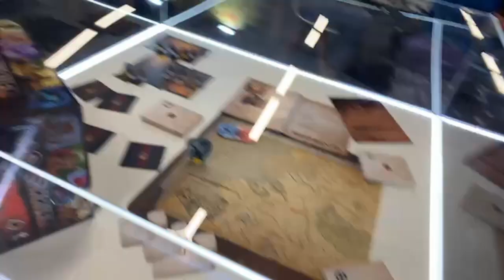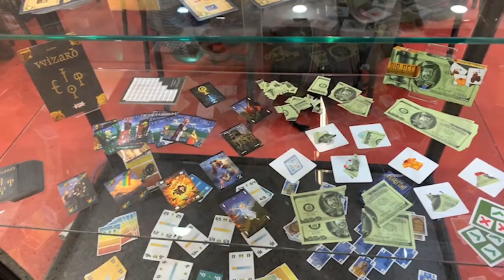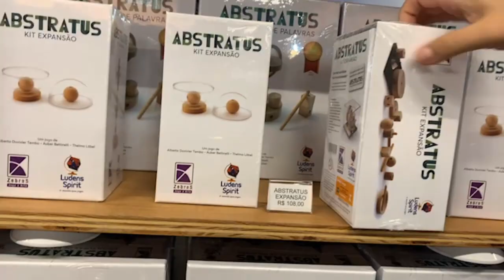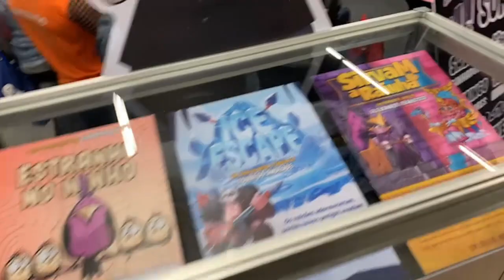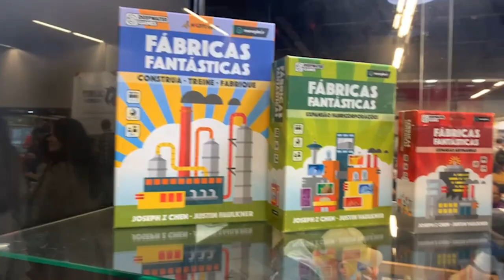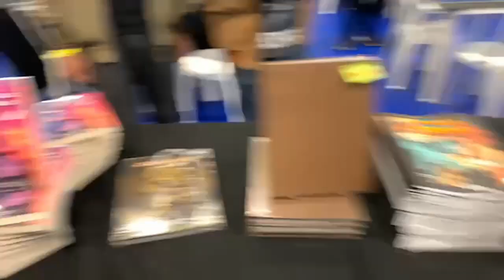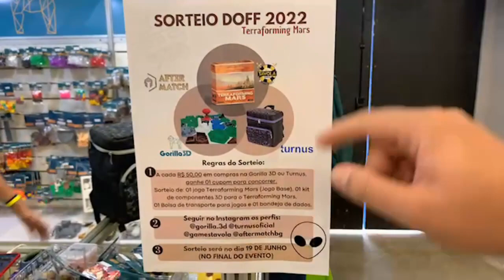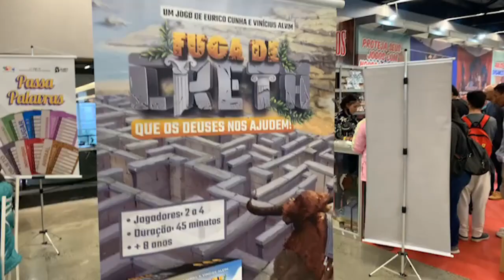Rolezinho pelo Diversão Offline 2022 - After Match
Aquele rolezinho tradicional indo de estande em estande. Compacto da live que eu fiz no Domingo dia 19/06.